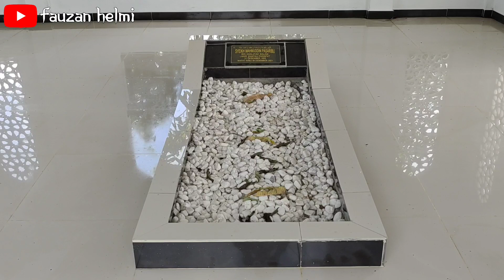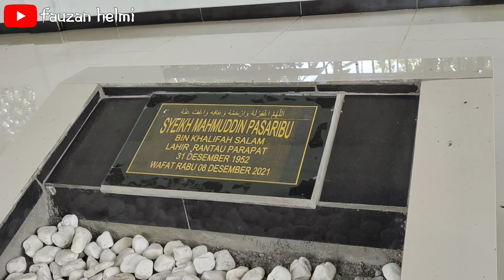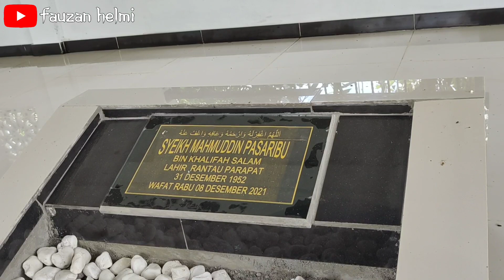Makam Ayahanda Syeikh Haji Mahmuddin Pasaribu Guru Pesantren Musthafawiyah Purba Baru